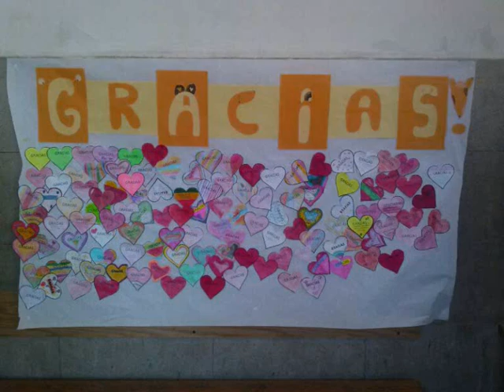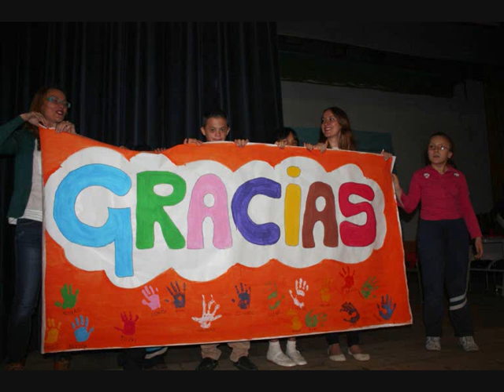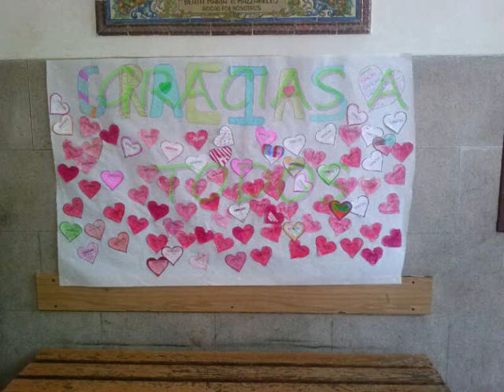GRATITUD 2014 VÍDEO COLEGIO MARÍA AUXILIADORA MADRID SALESIANAS